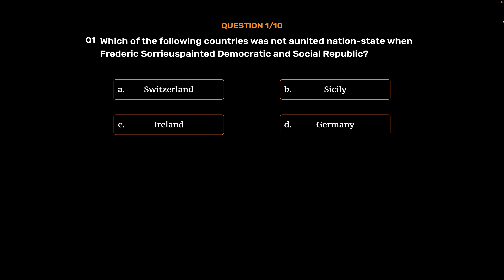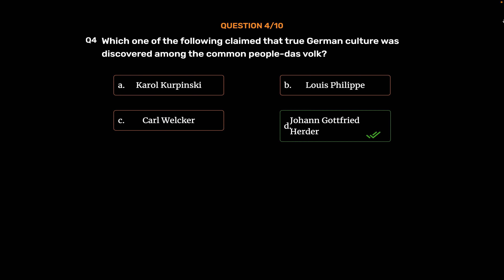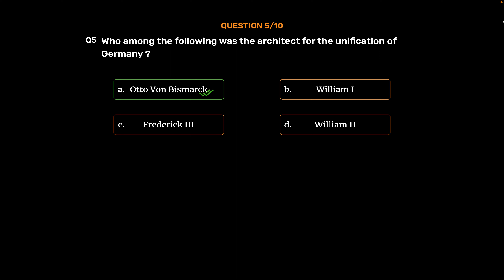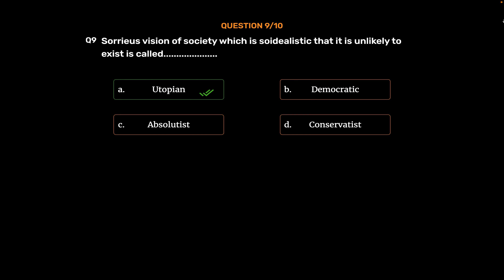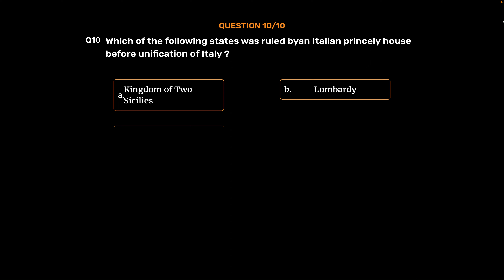Educart CBSE Class 10 SOCIAL SCIENCE Question Bank 2023-24 (NCERT based reference book 2024)